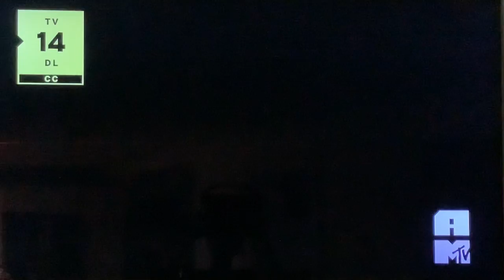Opening To Grown Ups On MTV 11/13/22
Back on this flooding habit MTV?